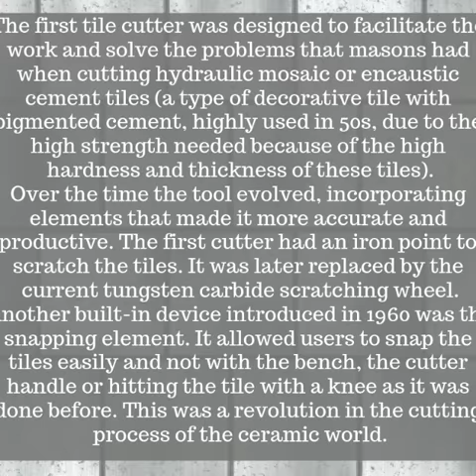History of the Tile cutter